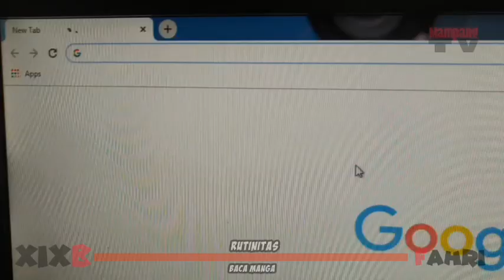[ FAKHRI 1031 ] BACA MANGA - RUTINITAS